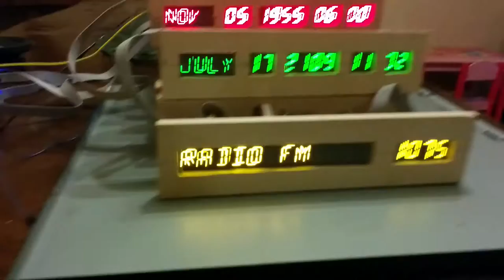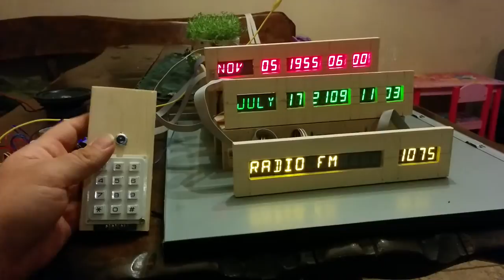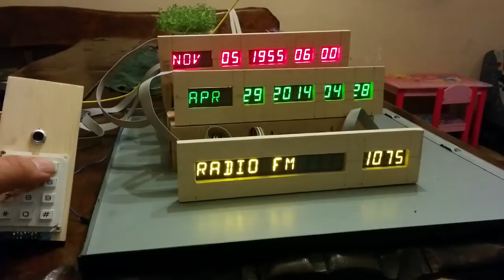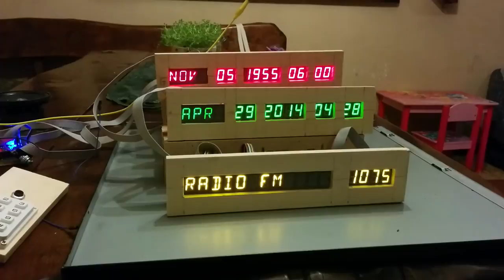Time Circuit Clock from Back to The Future - Current Status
This is part of my project, Back To The Future Time Circuit Clock

This video shows how the clock works and it's current status.